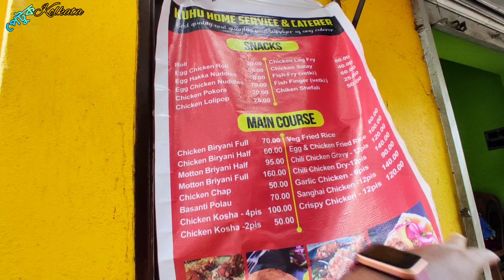সস্তায় খাবারের খনি🔥মাত্র ₹99/- Chinese খাবারের সম্ভার😱Unlimited চিকেন বিরিয়ানি মাত্র ₹60/-কীভাবে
অবিশ্বাস্য🤯মাত্র ₹99/-হাক্কা ফ্রাইডরাইস,চিলি চিকেনWith চিকেন ললিপপ &₹60/- Unlimited চিকেন বিরিয়ানি🔥
KUHU HOME SERVICE :-  Jannagar Rd, Mahesh Masirbari, Mahesh Colony, Serampore, West Bengal 712201
SONG USED THIS VIDEO :- NCS ( Nocopyrightsound) THANKS❤🙏
CAMERA :- PULAK PAUL
VIDEO EDITING :- PURBA CHOUDHARY